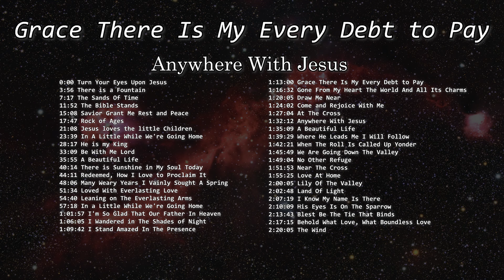Grace There Is My Every Debt to Pay - Anywhere With Jesus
0:00 Turn Your Eyes Upon Jesus
3:56 There is a Fountain
7:17 The Sands Of Time
11:52 The Bible Stands
15:08 Savior Grant Me Rest and Peace
17:47 Rock of Ages
21:08 Jesus loves the little Children
23:39 In A Little While We're Going Home
28:17 He is my King
33:09 Be With Me Lord
35:55 A Beautiful Life
40:14 There is Sunshine in My Soul Today
44:11 Redeemed, How I Love to Proclaim It
48:06 Many Weary Years I Vainly Sought A Spring
51:34 Loved With Everlasting Love
54:40 Leaning on The Everlasting Arms
57:18 In a Little While We're Going Home
1:01:57 I'm So Glad That Our Father In Heaven
1:06:05 I Wandered in The Shades of Night
1:09:42 I Stand Amazed In The Presence

1:13:00 Grace There Is My Every Debt to Pay
1:16:32 Gone From My Heart The World And All Its Charms
1:20:05 Draw Me Near
1:24:02 Come and Rejoice With Me
1:27:04 At The Cross
1:32:12 Anywhere With Jesus
1:35:09 A Beautiful Life
1:39:29 Where He Leads Me I Will Follow
1:42:21 When The Roll Is Called Up Yonder
1:45:49 We Are Going Down The Valley
1:49:04 No Other Refuge
1:51:53 Near The Cross
1:55:25 Love At Home
2:00:05 Lily Of The Valley
2:02:48 Land Of Light
2:07:19 I Know My Name Is There
2:10:09 His Eyes Is On The Sparrow
2:13:43 Blest Be The Tie That Binds
2:17:15 Behold What Love, What Boundless Love
2:20:05 The Wind